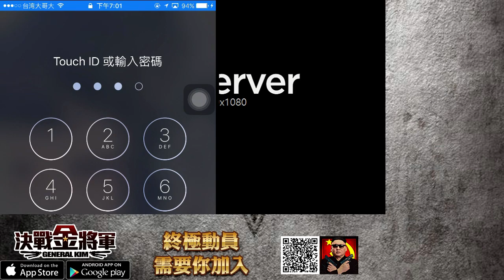【魯蛋】Mobile 決戰金將軍 1/20